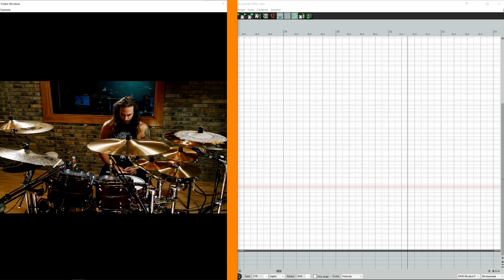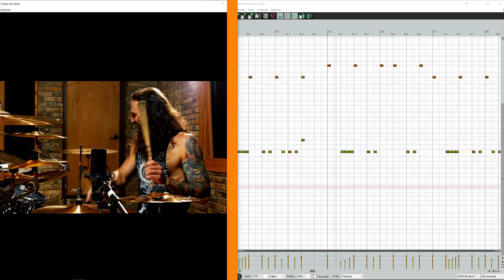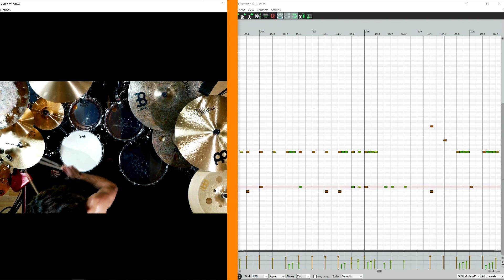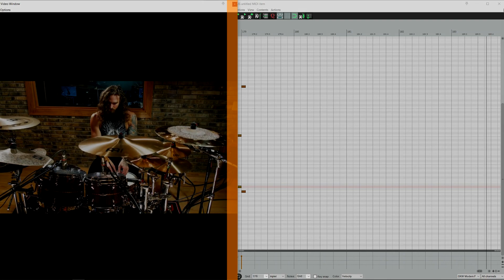Polyphia - G.O.A.T. | MIDI Drum Transcription + DOWNLOAD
Hi!
My name is Matteo, i'm a drummer and a midi drums specialist. I've been programming drums since 2015 and i've composed drums for several musicians and bands all over the world!

►VST used:
-GGD: OKW Modern Fusion + Additional Crash and Splash from Modern & Massive

LINKS

►If you are concerned about mapping, i highly recommend this site where they convert every MIDI map you need